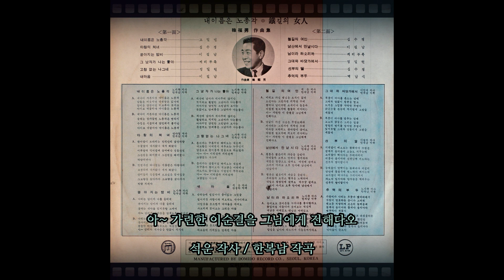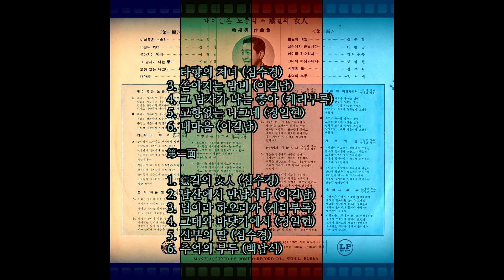철길의 여인 1969 심수경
내이름은 老총각 / 鐵길의 女人/他鄕의處女
韓福男 作曲集 1969 도미도 LD-205

버리고 가신 옛님은 소식이 없네
오신다는 그길가엔 기적만 우네
행여나 날이가면 소식이나 들을까
바람샌 철로가에 쓸쓸히 기다리는
아~ 가련한 이순결을 그님에게 전해다오

말없이 가신 그 님은 무정도 해라
기다리는 그길가엔 기적만 우네
비바람 몰아쳐도 찬바람이 불어도
바람샌 철로가에 외로히 기다리는

석운 작사 / 한복남 작곡